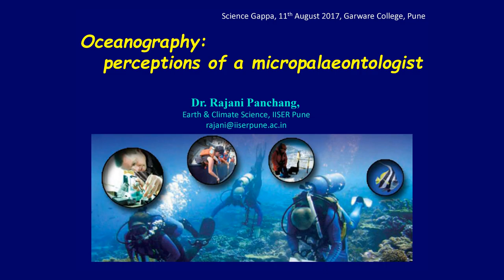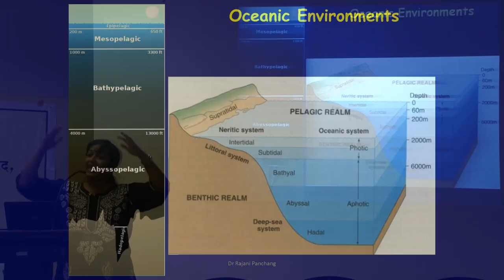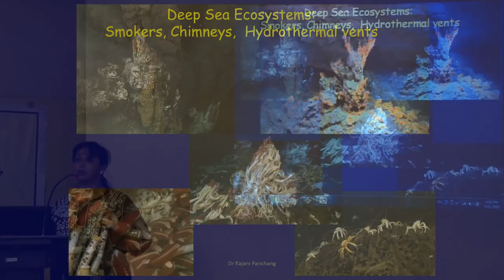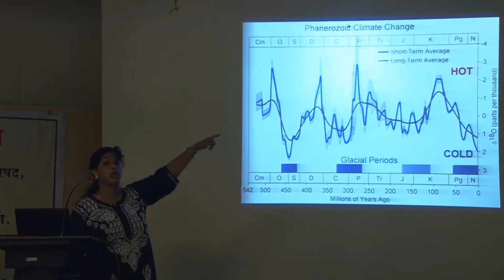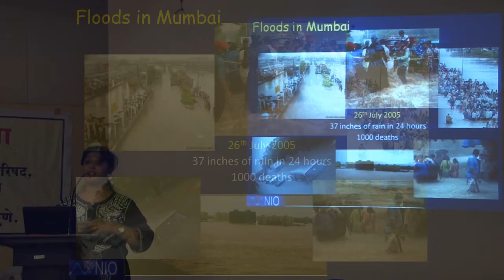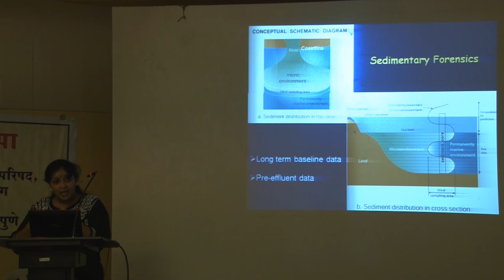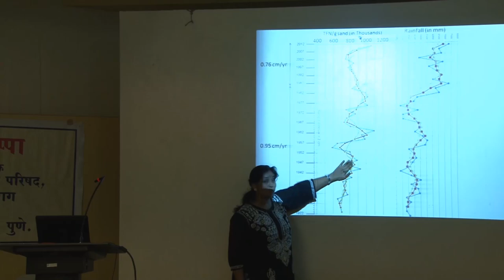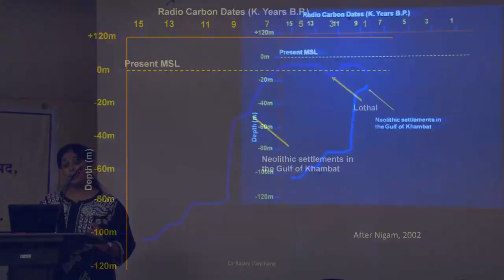Oceanography and her experiences as a Micro-paleontologist by Dr Rajani Panchang, IISER Pune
"This talk was a part of a series of popular science lectures, Vidnyan Gappa, organized jointly by IISER Pune and Marathi Vigyan Parishad.

These talks are held on the second Friday of every month, at AV Hall, Garware College, Pune from 6.15 to 7.15 pm.

Talk by: Dr Rajani Panchang, Earth and Climate Science, IISER Pune.
Venue: AV Hall, Garware College, Pune
Date: Friday, August 11, 2017